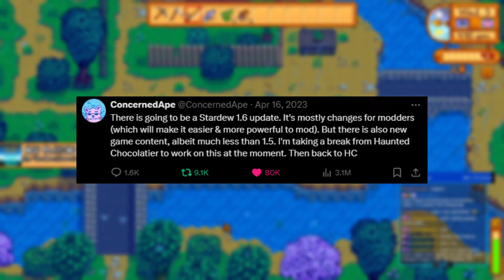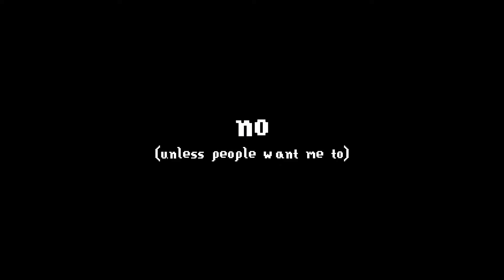The 1.6 Stardew Update was Bigger than we expected...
1.6 is Finally out, and with it, we got a boat load of new content, much more than we thought for just a "Modding Support" update. Join as I tackle all of the new content (with my stream chat!) on the new meadowlands farm!

Hopefully with the making of this video, I can use that momentum to make a lot more, which i'm planning on doing. The next video is going to be for the next 10 days, where we get a cool hat, some more animal products and a special book!

(I'll also be working on more videos, such as the "every stardew speedrun" series and the "something's wrong" series. Also for anyone curious, yes I did ask galpalkal if it was ok if I used her clip in this video)

-- SPECS --
AMD Ryzen 7 5800X3D 8-Core Processor
NVIDIA GeForce RTX 2060 SUPER
32GB DDR4 RAM 3200 MHz
1.8TB HDD 932GB SSD
Mouse: Glorious Model O
Monitor(s): 144Hz 25" + 60Hz 20"
Keyboard: Fiodio F-GKB100 w/steelseries universal double shot PBT Prism keycaps
Headset: Audio-Technica ATH-M20x
Microphone: Audio-Technica AT2035PK
Mousepad: 20$ amazon's choice somethin idk